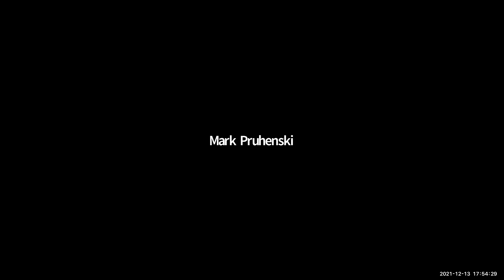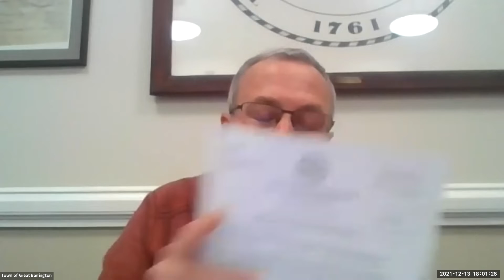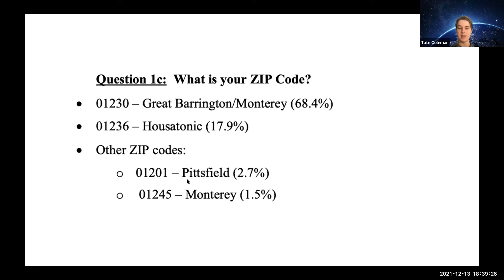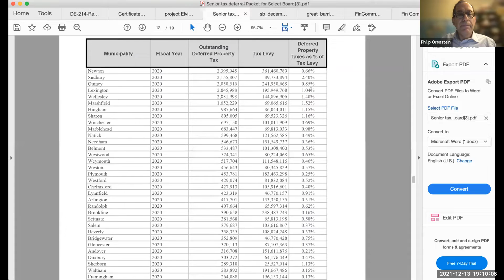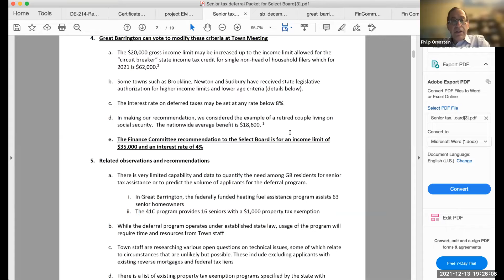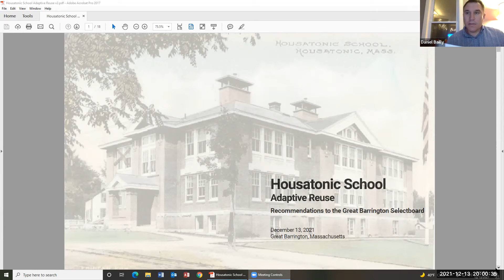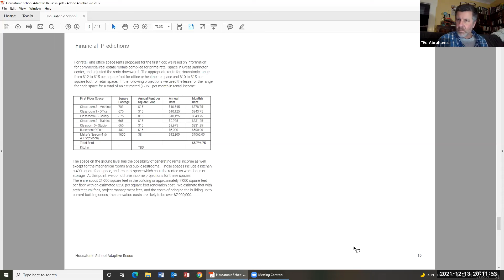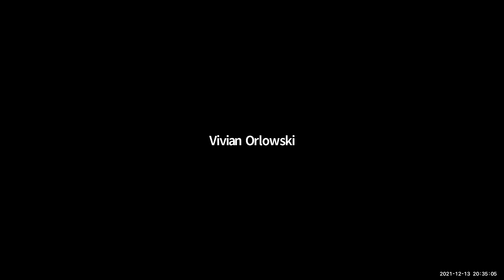Selectboard Regular Meeting of December 13, 2021